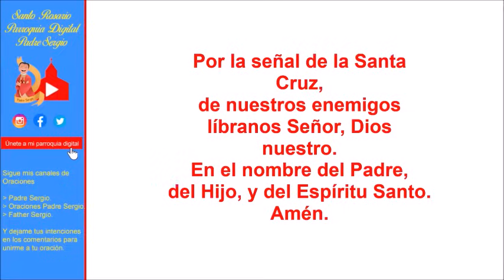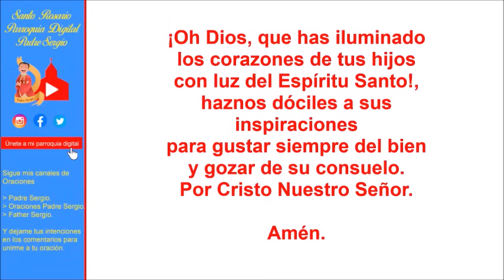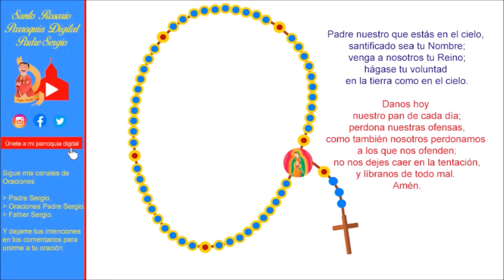Rosario de Hoy Domingo 21 de Julio del 2024